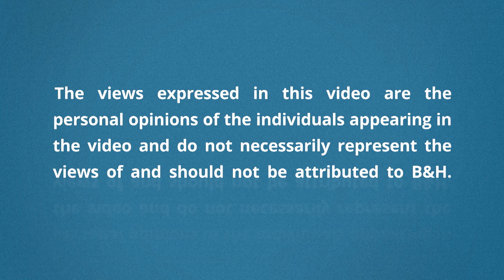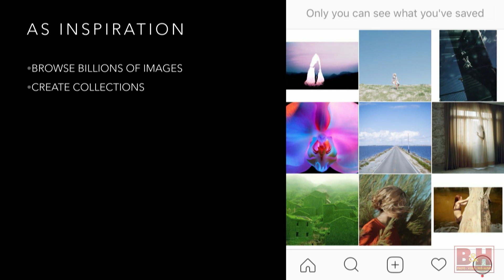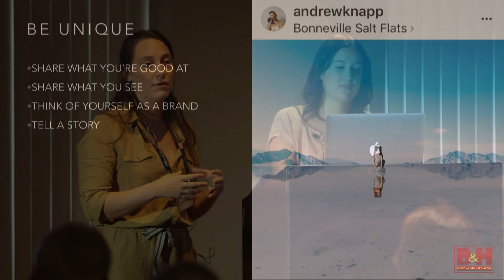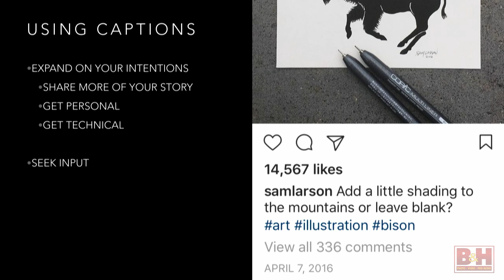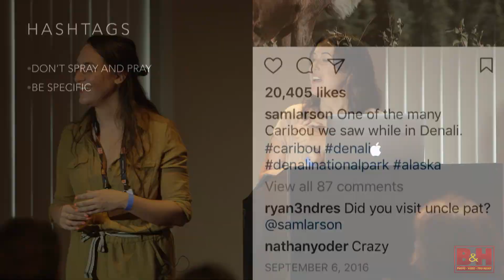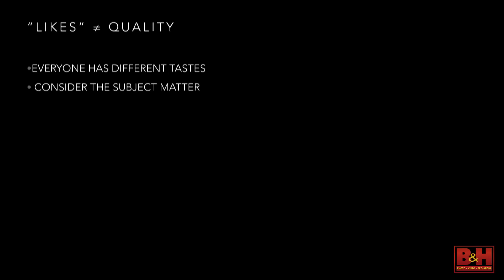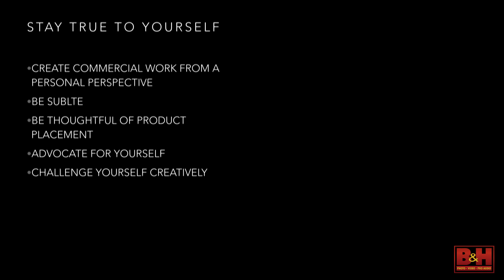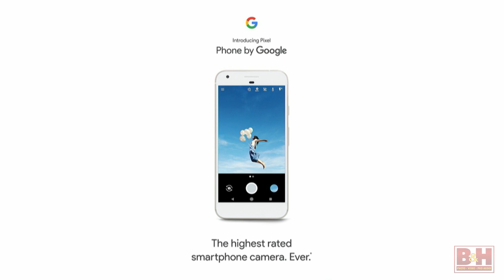OPTIC 2017: Jill Mann & Kyla Trethewey - Create, Build Instagram, Managing a Following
In this presentation, Jill & Kyla will share both the positive and the negative sides of sharing work on Instagram with a large following.